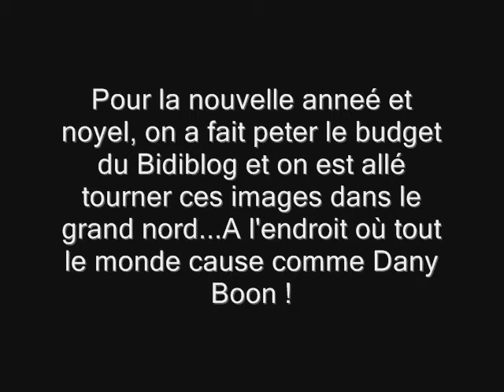Bonne année en direct de Lille